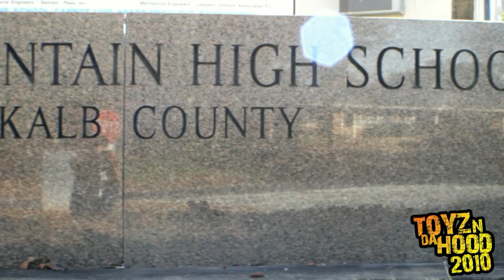Toyz N Da Hood 2010: Stone Mountain High